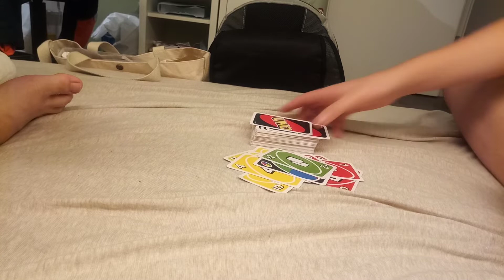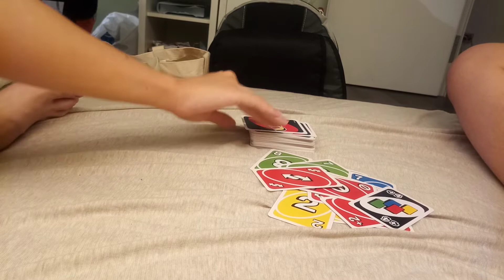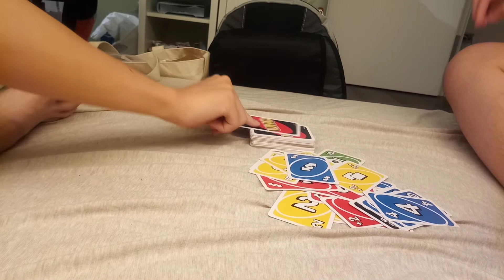Day 112 of playing Uno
don't like it